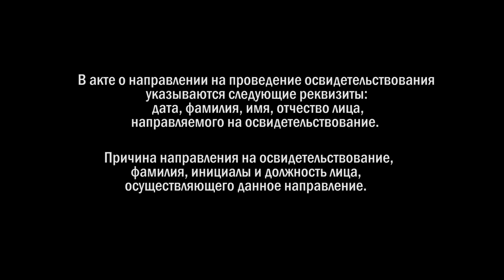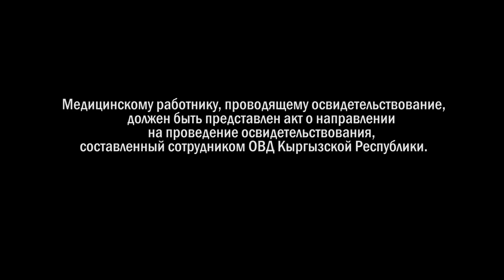Поездка в наркологию или как вас могут развести SAFARI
ПРАВИТЕЛЬСТВО КЫРГЫЗСКОЙ РЕСПУБЛИКИ
ПОСТАНОВЛЕНИЕ
от 24 мая 2012 года № 312
Об утверждении Положения о порядке направления граждан на медицинское освидетельствование для установления состояния опьянения алкоголем, наркотическими средствами, психотропными и другими одурманивающими веществами.

2. Основания для назначения и проведения
освидетельствования для установления
состояния опьянения

7. Направление граждан на освидетельствование осуществляется в следующих случаях:
- в связи с совершением или подозрением лица в совершении противоправных действий, влекущих уголовную или административную ответственность. Нарушение требований Трудового кодекса Кыргызской Республики, в том числе при наличии одного или нескольких признаков: запах алкоголя изо рта, неустойчивость позы, нарушение речи. Водители транспортных средств, явившиеся участниками дорожно-транспортных происшествий (далее - ДТП), в результате которых имеются пострадавшие или причинен материальный ущерб, подлежат обязательному направлению на освидетельствование для установления состояния опьянения;
- по личному обращению граждан.
8. Медицинскому работнику, проводящему освидетельствование, должен быть представлен акт о направлении на проведение освидетельствования, составленный сотрудником ОВД Кыргызской Республики. В акте о направлении на проведение освидетельствования указываются следующие реквизиты: дата, фамилия, имя, отчество лица, направляемого на освидетельствование, причина направления на освидетельствование, фамилия, инициалы и должность лица, осуществляющего данное направление.
9. Лицо, подлежащее освидетельствованию, должно быть доставлено сотрудником ОВД Кыргызской Республики к месту его проведения не позднее двух часов с момента выявления признаков опьянения, либо совершения ДТП.
10. При направлении лица на освидетельствование, сотрудник ОВД Кыргызской Республики обязан принять меры к установлению личности данного лица, направляемого на освидетельствование.
11. В случае медицинского освидетельствования по личным обращениям граждан, освидетельствуемое лицо обязано представить документ, удостоверяющий его личность, и письменное заявление о проведении медицинского освидетельствования, с изложением причины его просьбы.